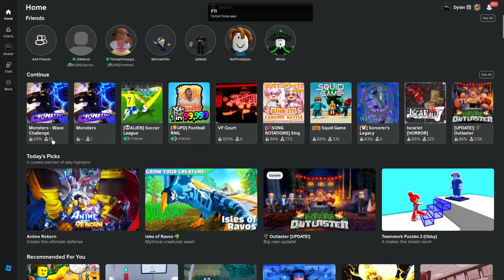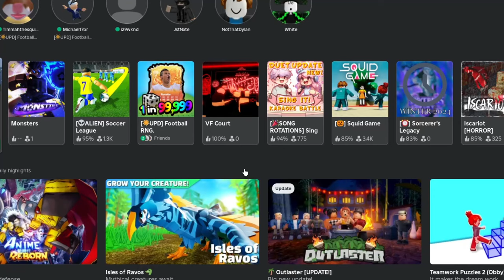NEWEST BLUE LOCK GAME?! | ROBLOX Monsters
First time ever playing a Blue lock style game on ROBLOX to which I ABSOLUTELY LOVE! I customise my character, have a bunch of fun, try out their AI goalkeeper they use and overall, it was VERY BRILLIANT!

So hopefully you enjoy the video, join their discord at this link if your interested in it
Their server gains around 500 or more people joining each day, so don't miss out!

00:00 - Intro
00:22 - Customisation
01:27 - Walking around
01:45 - Off field kick about
02:21 - On the field shots
02:39 - Kicky ups
03:10 - GK Tools Test
03:34 - More walking around
03:53 - Glow
04:01 - Kick about
04:32 - Against AI Goalkeeper
07:47 - Pro Joke
07:51 - Ankling someone
07:56 - Pro GK time